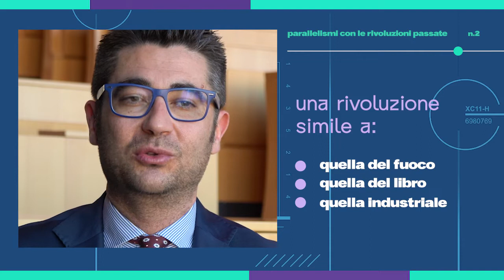Gabriele Balbi racconta 'L'ultima ideologia. Breve storia della rivoluzione digitale'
La rivoluzione digitale ci ha reso sempre connessi e in grado di comunicare istantaneamente con persone di tutto il mondo.

Ci ha regalato una quantità apparentemente infinita di informazioni e opportunità, ci ha dato l’illusione che vecchie barriere e gerarchie crollassero e che ‘magnifiche sorti e progressive’ fossero davanti a noi. Ma è proprio così? O si tratta di una vera e propria ideologia, con i suoi miti e i suoi profeti, quasi come fosse una religione?

Gabriele Balbi, storico e teorico dei media, ci interroga con queste e molte altre domande in ‘L’ultima ideologia. Breve storia della rivoluzione digitale’, che potete trovare in libreria e nei negozi